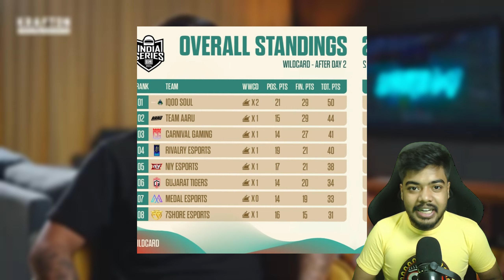SouL BGIS Qualification..✅ Back to Back Chicken Dinner🥵 s8ul,SouLRony,Spower,Reaction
SouL BGIS Qualification..✅ Back to Back Chicken Dinner🥵 s8ul,SouLRony,Spower,Reaction,Bgmi,Bgis

**Timestamps:**
00:00 Introduction
00:50 ERENGLE Strategies
05:38 Miramar Strategies
12:58 End-Game Techniques

Name: Tanmay Roy aka TTRxD
Profession: eSports Commentator & Content Creator